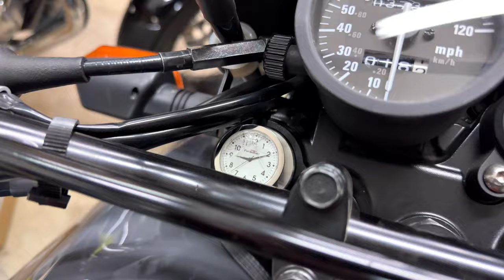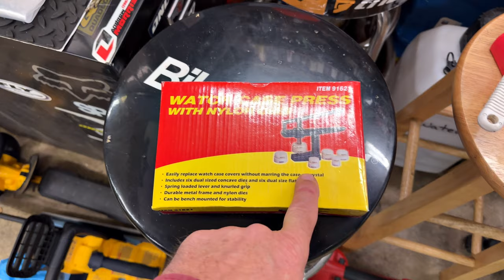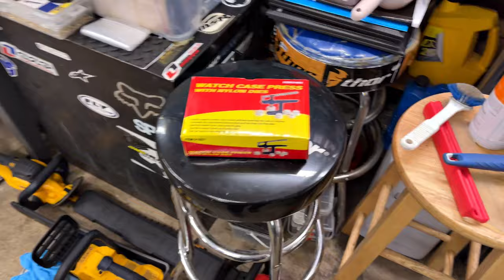Always Needing Tools!! • A Relaxing Shopping Day! | TheSmoaks Vlog_2539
Kelly Adding Craft Projects! | More Pet Supplies! | At Home Shop Tools..!

New Shop Creeper! | Formotion Clock Tool! | Good ‘Ol Harbor Freight..!

 1983 Yamaha XVZ12TK Venture 1200